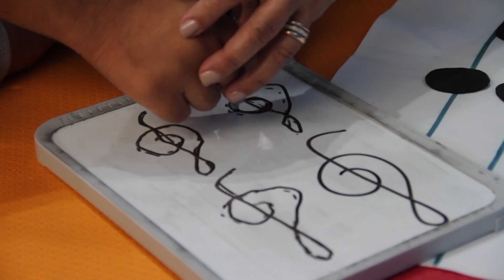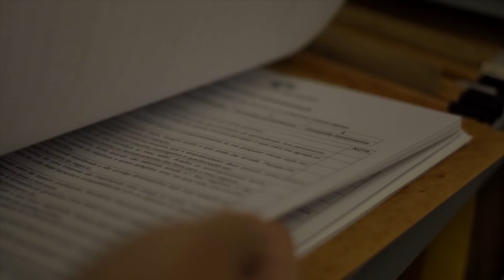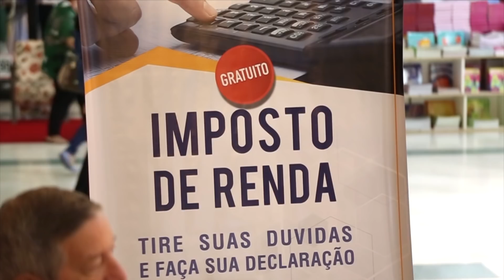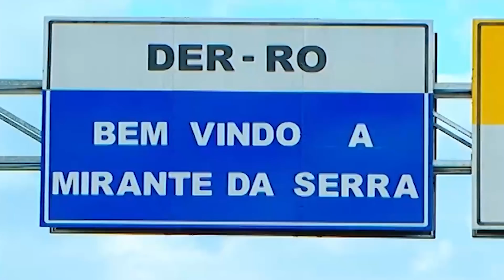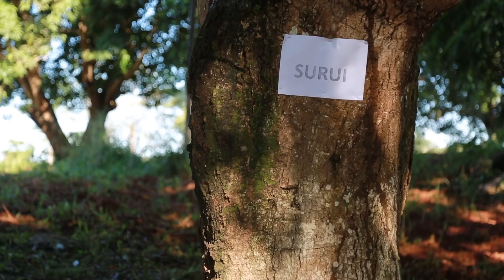Revista NT 27/04/2018 | bloco 1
O programa de hoje mostra ações da Adra que ajudaram famílias prejudicadas pelas fortes chuvas no nordeste, um projeto de inclusão social em Brasília e uma gincana indígena muito divertida realizada em Rondônia.